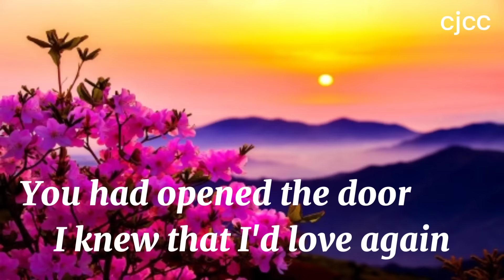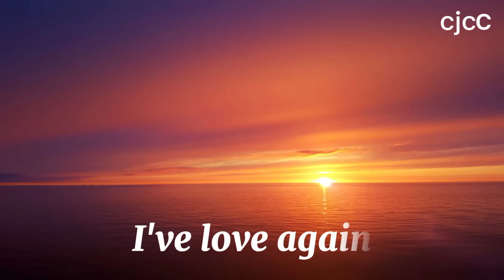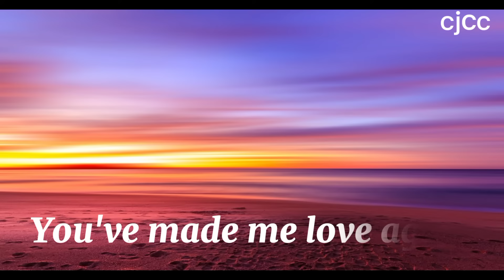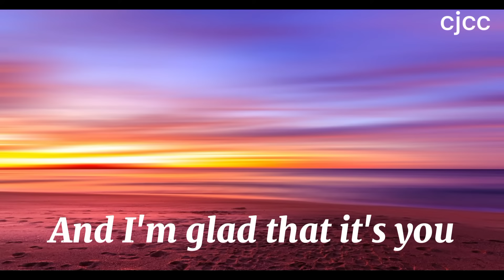Beautiful Girl-by: Jose Mari Chan (with lyrics) created by:Janezkie